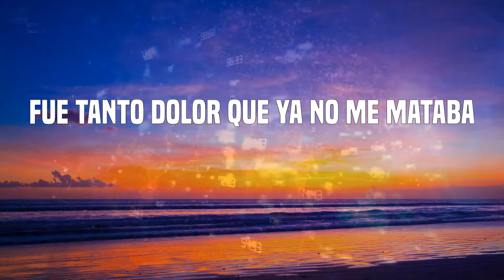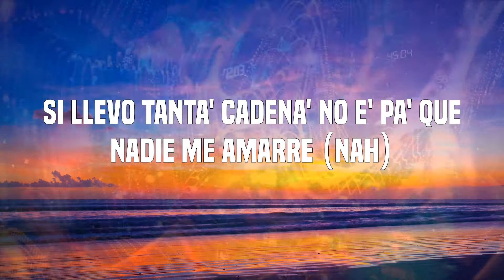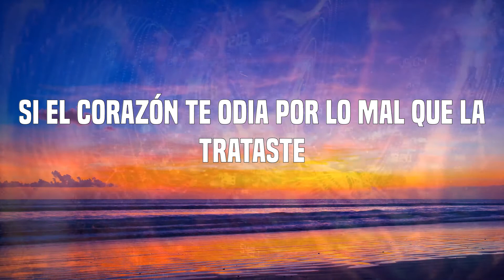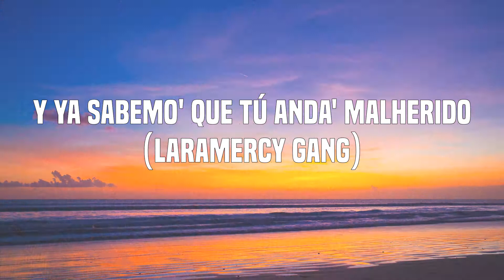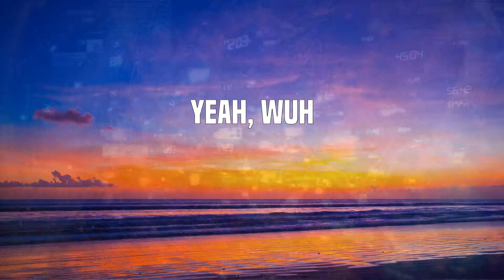Sech - Relación (Letras)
Letras: Relación
Ahora todo cambió, le toca a ella
Latino gang
Se ve má' bonita
Que yo siempre estaba cuando tú no estaba'
Y yo sonreía mientra' lo enrolaba
Pero en esta relación hice más que tú, yeh (yeh-eh)
Y en un estado te manda a decir que (¡Da-ddy Yan-kee!)
Gracia' al maltrato se puso bella (what?)
Gracia' al maltrato se puso bella (D-D-D-D.Y)
Ahora tú la quiere' y no te quiere ella (one, yeah, huh)
Ahora quiere que la grabe (prr)
Vacilando y que se la enseñen a él (dile)
Ya no le gusta seguir patrone', ella e' la patrona (ey)
Sé te fue la princecita, búscate a Fiona, porque
To' los fine' de semana está de party en party (wuh)
Sigue matando las gana' con botella y mari
Dice me sigue tirando y no caí ahí, ahí (¿qué, qué?)
Incumpliste el contrato, yo puse lo que faltaba
A ella le gusta el maltrato, pero no el que tú le daba' (ah)
Le dicen la Apple, tiene su Iphone, su Ipad (eh, eh)
Hay pa' perrear, hay pa' beber, hay pa' fumar, hay pa' joder, ¿qué? (ah, ah)
To' los fine' de semana está de party en party
Sigue matando las gana' con botella y mari (let's go)
¿Tú te ha' creído que te iba a llora'? (uhm)
Tú la lleva' clara que te iba a espera' (no)
Tú te pensaste que tú me tenía'
Si llevo tanta' cadena' no e' pa' que nadie me amarre (nah)
Tú 'tá jugando con la jugadora
La que pisa fuerte, la mata'ora
Gracia' al maltrato se puso bella
Mari y una botella (oh)
Gracia' al maltrato se puso bella (yah)
Ahora tú la quiere' y no te quiere ella (nah, nah, huh)
Ahora yo ando solo de rumba y tú te derumbas
Si el corazón te odia por lo mal que la trataste
La cogiste de pendeja, ahora tú eres su pendejo (wuh)
Tú caíste muy bajo, en la fiesta borracho
Te merece' en tus huellas todo' lo caption (come on)
Y ya sabemo' que tú anda' malherido (Laramercy Gang)
Que en la vida to' se paga porque fuiste un malparido (Fa-rru)
Todo cambió, dio un giro tres sesenta
Se puso má' rica y está puesta pa' la vuelta
No quiere saber de ti, quemando to'a' la' venta'
El carajo, brother, karma te pasó la cuenta (pum-pum-pum)
Y ahora anda rolling rompiendo la calle (eah)
Y ahora e' más cara, está soltera
Pri-yah-yah-yah-yah, ¡Farru!
Ahora tú la quiere' y no te quiere ella (wuh, wuh)
Hookah y una botella (D-D-D-D.Y)
Yeah, wuh